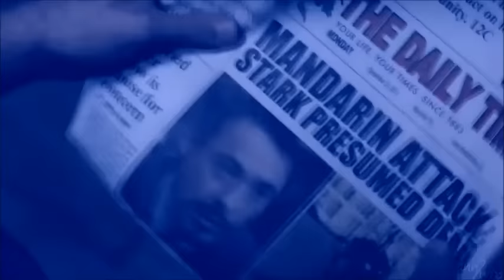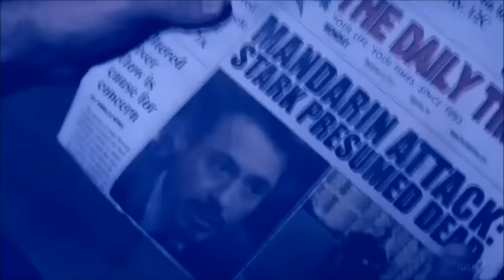Civil War; Hello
I video, i personaggi, i telefilm e i film da cui sono presi; così come le canzoni ed i testi sottostanti, non mi appartengono ed io non guadagno nulla da tutto questo.

Ringraziamo tutti insieme il trailer di Civil War ed Hello di Adele per aver portato molte fanghérl al suicidio o all'alcolismo.
Video fatto per riprendermi dalla depressione.
Per la cronaca, non ha funzionato.